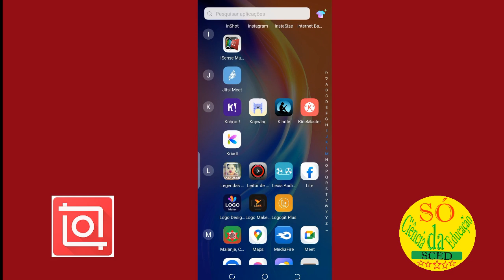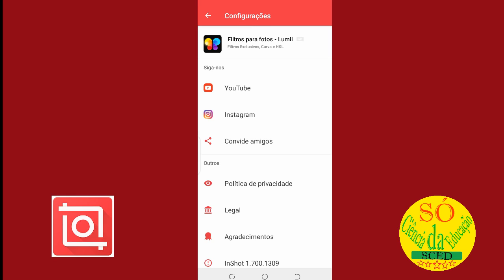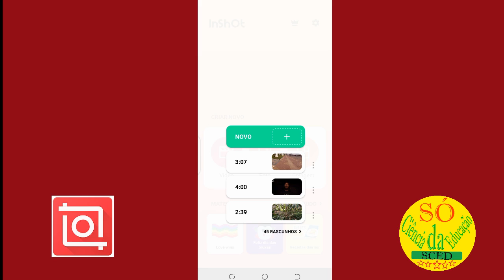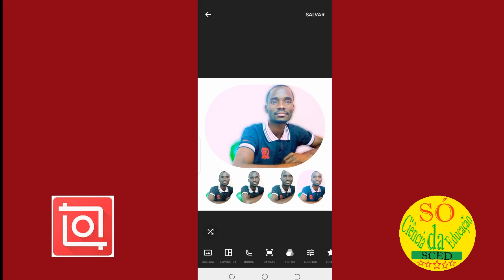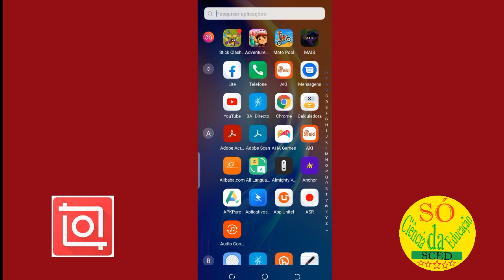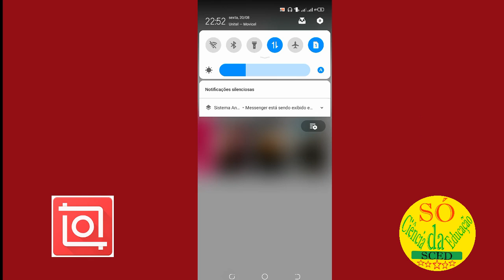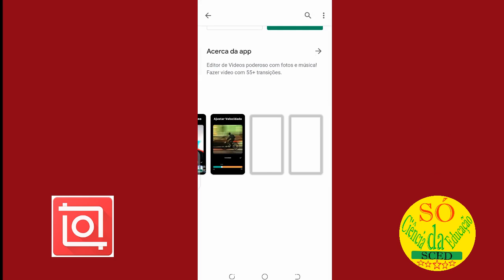Inshot tutorial: Como o aplicativo inshot funciona (apk para celular para editar vídeo e foto)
Inshot Editor é um aplicativo de edição de fotos e vídeos especialmente criado para melhorar o resultado final de qualquer vídeo que você queira carregar para seu Instagram. Também permite que você melhore imagens, e claro, salve todos os vídeos que editou na memória de seu dispositivo.

Na seção de edição video você encontra imensas ferramentas interessantes. Por exemplo, se um vídeo foi gravado no formato vertical, você pode centrar e alargar a imagem ou criar um efeito de desfoque bonito por trás da imagem. Você também pode aplicar filtros, inserir textos, adicionar música e inclusive adicionar emojis. Quando você terminar, escolha apenas qual a qualidade em que quer salvar seu vídeo.

Para a edição de imagem você também encontra inúmeras de opções. Você pode cortar a imagem, aplicar dezenas de filtros diferentes, alterar o brilho e saturação, acrescentar centenas de etiquetas e muito mais. Resumindo, você pode dar a qualquer imagem um novo visual.